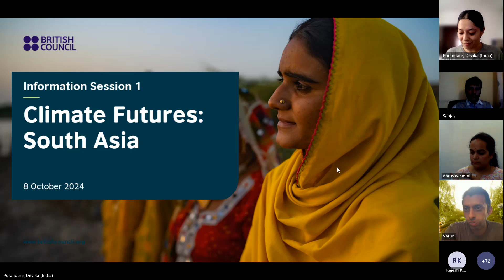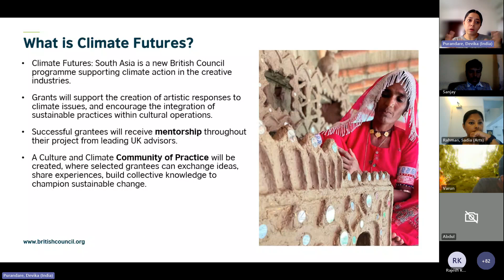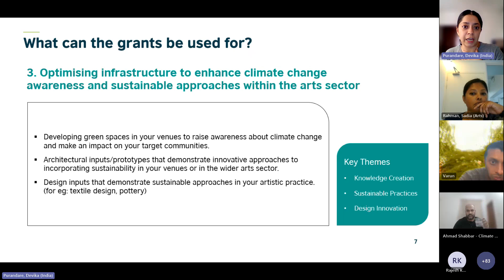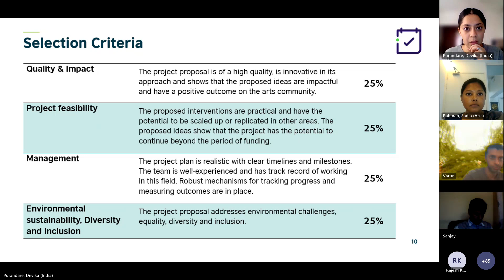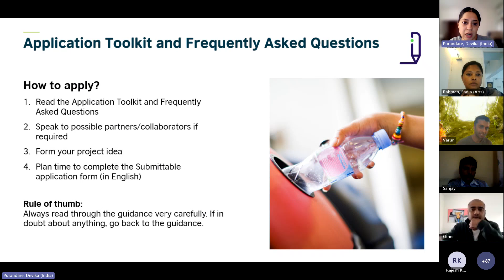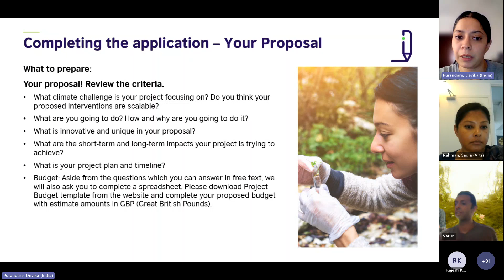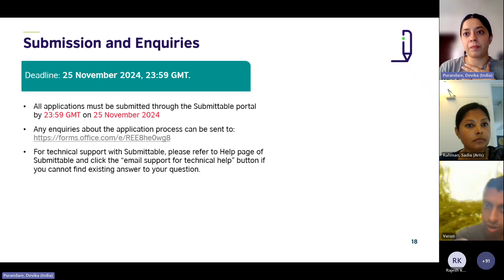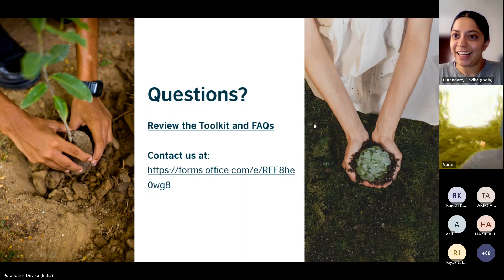Climate Futures: South Asia Information Session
Watch this information session on applying for our new grants programme Climate Futures: South Asia. The new programme will support climate action in the creative industries through grants, mentorship, research, and knowledge exchanges between the UK and South Asia.